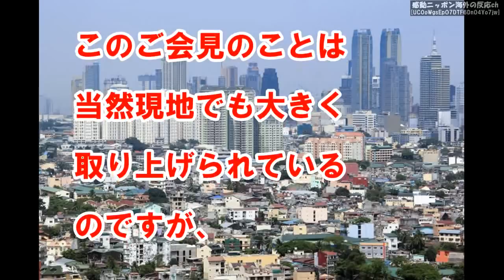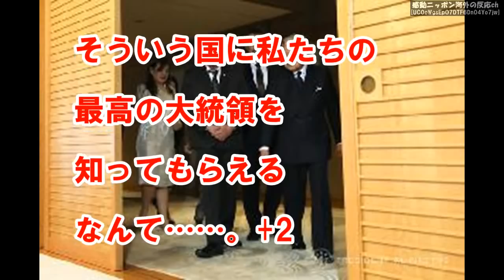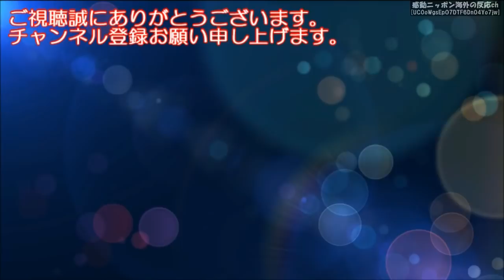【海外の反応】日本国皇室にフィリピン全土が歓喜の嵐！「涙、鳥肌が止まらない…」ドゥテルテ大統領がまるで王族待遇を受け世界に誇れる国となった！【感動ニッポン】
【海外の反応】日本に感動！フィリピン・ドゥテルテ大統領の訪日に安倍晋三首相の手土産がもの凄い！～首相の晩餐会スピーチ、昭恵夫人セッティングの歌のサプライズも！

【衝撃】日本のある光景を見た外国人が驚いた日本のすごいところ「世界よ…これが日本だ！」 日本の紅葉が世界一美しい理由とは？【海外が感動する日本の力】海外の反応

海外の反応 驚愕!!天皇とフィリピン大統領との史上初の会見のまさかの光景がヤバすぎる!!と世界が涙が出る位に感動した訳とは？外国人「日本に学んでほしい!!」

【海外の反応】衝撃！世界中の外国人が驚愕の声！もはや偶然ではない酷似の数々ににビックリ仰天！日本語とヘブライ語・日本人とユダヤ人のルーツは同じ！？【感動ニッポン】

【海外の反応】驚愕「キレッキレ過ぎてワロタｗｗｗ」阪登美丘高校ダンス部のバブリーダンスがヤバい！世界中に衝撃で話題に！【感動ニッポン】

【本田真凛】ロシア人にモテまくり！「可愛すぎ画像！日本で一番芸術的」なフィギュアスケーター真凛に萌える海外の反応【感動ニッポン】Marinhonda